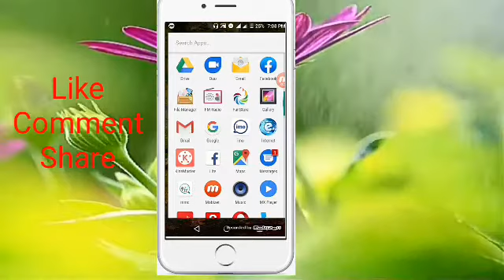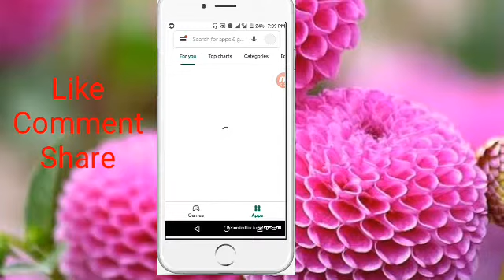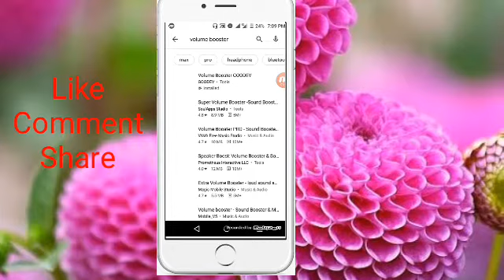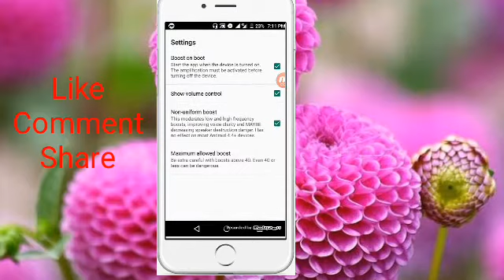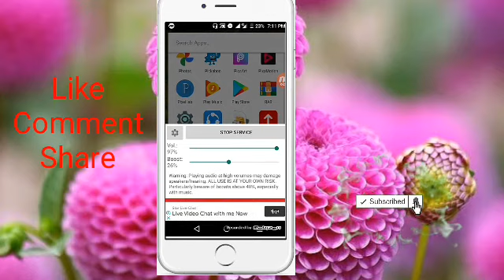how to increase sound 200% on phone.increase mobile sound double.কিভাবে মোবাইলের সাউন্ড বাড়াব।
how to increase mobile phone sound double or 200% it's very easy.follow only one app.but be careful app setting only limitation volume 60 no more.its will be safe phone.its app use in any phone.